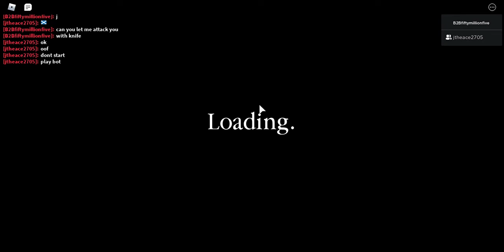Final Video For Day - Piggy Build Got A Secret Update (Traitor Knife)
Same as title. I am uploading my next YT video on Friday.